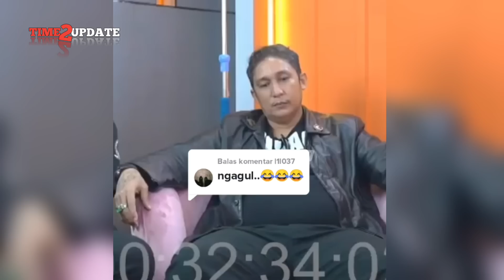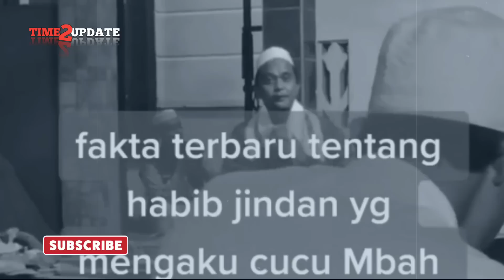UNGKAP SILSILAH KELUARGA, USTADZ INI SKAKMAT JINDAN NGAKU CICIT MBAK PRIUK!!